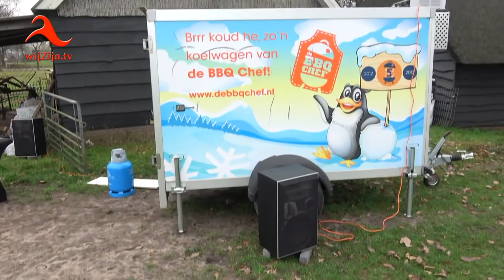Oud-Bergentheim: Carbid schieten - 2018/2019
Carbid schieten in Collendoorn, Brucht en Oud Bergentheim op 31 december 2018
* Te zien op televisie via wijZijn.tv en via Internet op alle apparaten op of via Instagram.